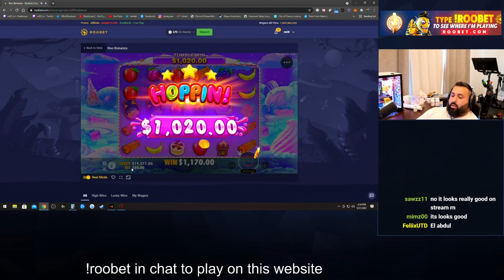ALL IN $20,000 - WILL IT PAY?!? (Sweet Bonanza)